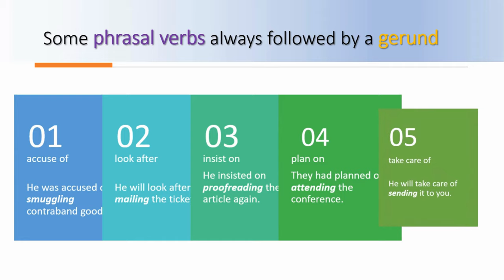Gerunds and infinitives Part 1